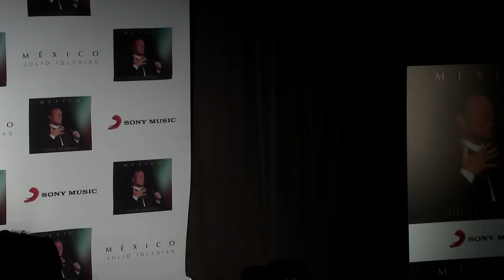Tremenda sorpresa en el dia del cumpleaños 72 de Julio Iglesias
Julio Iglesias en su cumpleaños 72, uno de los grandes cantautores festejo por todo lo alto en Mexico